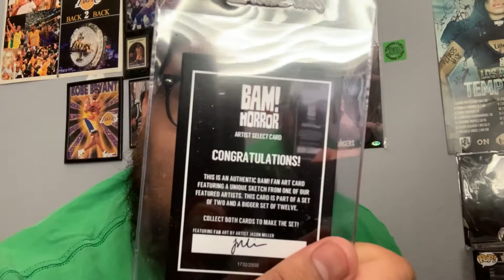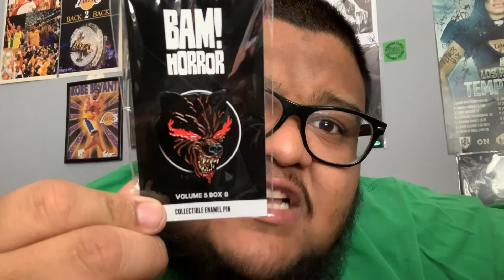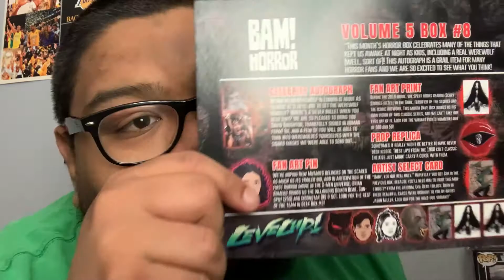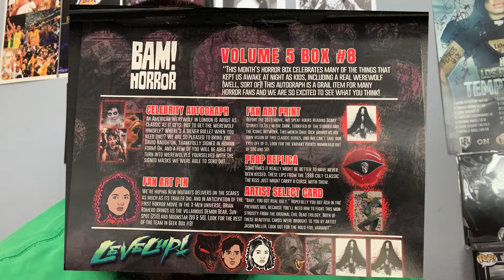BAM Horror Mystery Box August 2020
Today we got the BAM HORROR BOX!!!